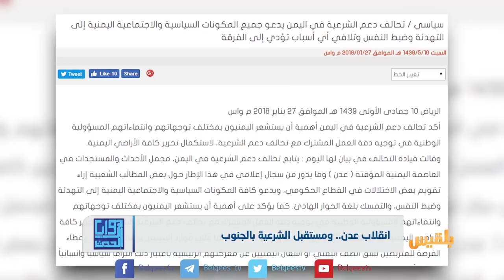زوايا الحدث | انقلاب عدن .. ومستقبل الشرعية بالجنوب | تقديم: بشير الحارثي